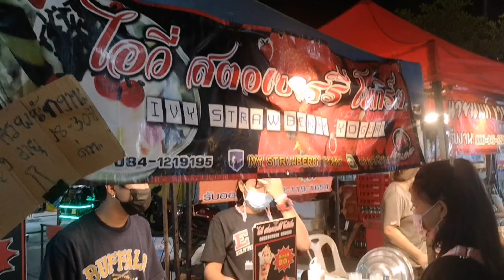Ice Cream Strawberry Yogurt आइसक्रीम स्ट्राबेरी Stroberi Es Krim street foods thailand-Tasty Country